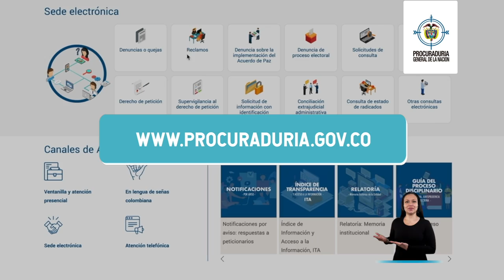LaProcu ayuda a las víctimas del conflicto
Las víctimas del conflicto pueden acudir a LaProcu para hacer valer sus derechos. o en la línea 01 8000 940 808.